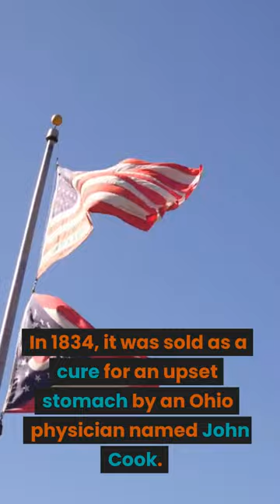Ketchup was sold in the 1830s as medicine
Ketchup was sold in the 1830s as medicine. In 1834, it was sold as a cure for an upset stomach by an Ohio physician named John Cook. It wasn't popularized as a condiment until the late 19th century!